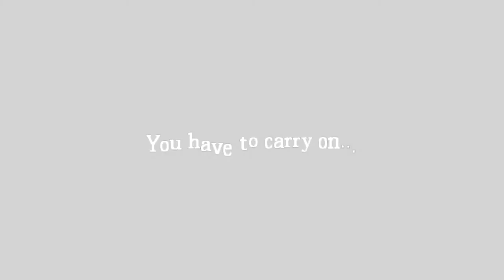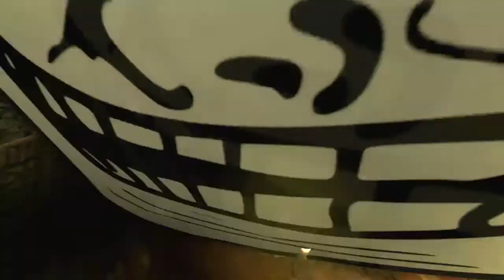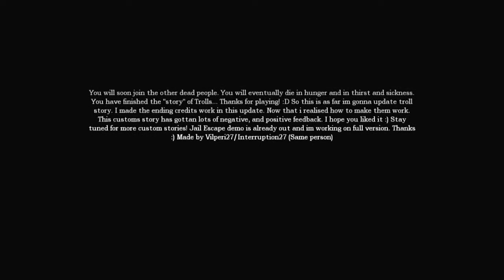Amnesia Custom Story: Troll Story YOU MAD BRO!?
A really short custom story. Not the best but, it's free so who cares?